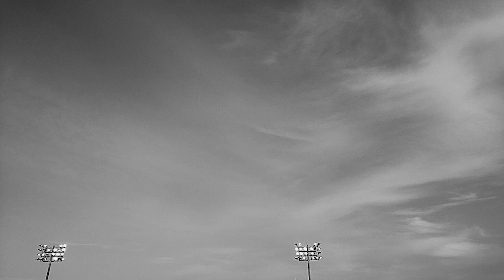20230722 melancholy piano improv fwd-revstack-mix black and white time-lapse clouds - by Dan Newport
Quiet piano improvisation, forwards and backwards at once. Slow black and white time-lapse clouds with twinkling stadium lights.

I recorded the music on April 19, 2023, on a Kawai MP11SE keyboard. The video I shot on April 28, 2023, with a Google Pixel XL phone.